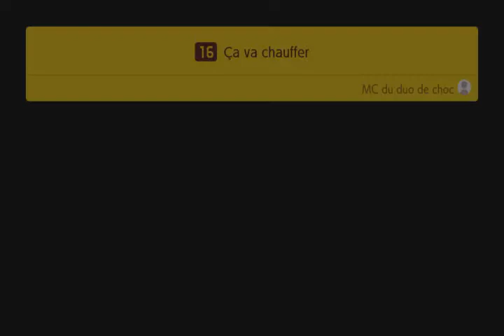super mario maker 2 #02 mode histoire 8 à 14